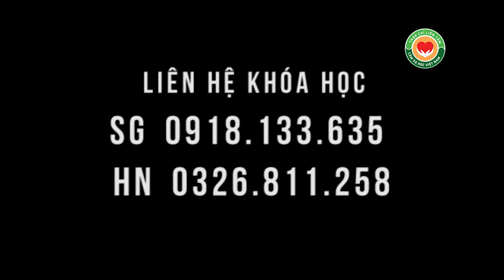Bệnh nhân thoái hóa cột sống, đau thần kinh tọa đã vui lên trong lớp